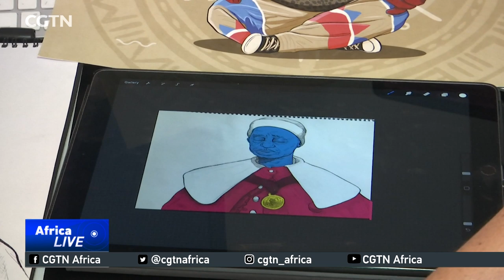Budding artist creates comics to spread important social messages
A young South African artist is using his love for art to create comics that spread important social messages. Mylo Tshangela believes it's important to celebrate African heritage and speak to young people through characters they can relate to. CGTN's Julie Scheier caught up with him and filed the following report.